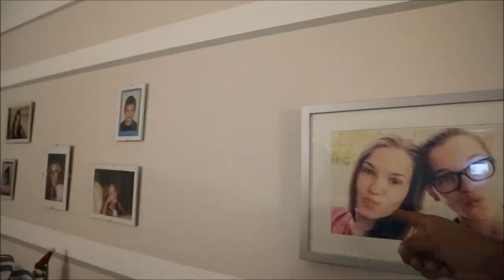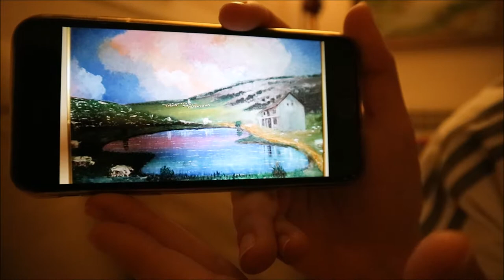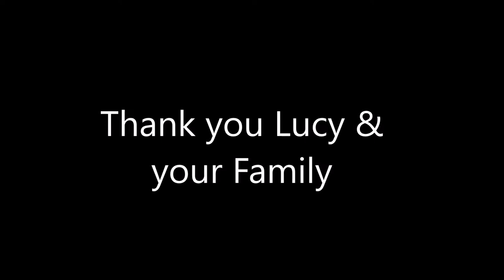Bwhyte in Višnjevac ||Vlog|| Osijek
On my birthday, I had a great time with my sister Lucy, I was invited to this beautiful suburb where she lives. Awesome day!